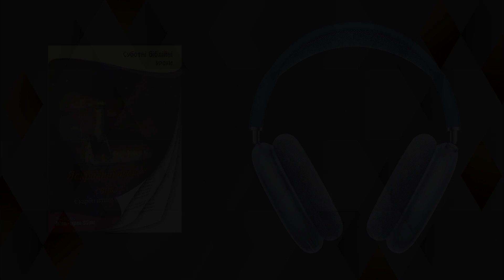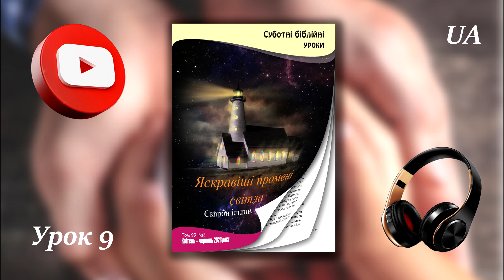Урок 9 "Субота Нового Заповіту" (UA AUDIO)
Субота, 27 Травня 2023 року

Розділ 1    (0:37)
"Наш приклад"
а - 0:41
? - 1:09
б - 2:58

Розділ 2    (3:25)
"Розп’яття"
а - 3:29
б - 6:20
в - 7:36

Розділ 3    (8:02)
"Рання християнська церква"
а - 8:06
б - 10:08
в - 11:27

Розділ 4    (12:23)
"Перший день тижня"
а - 12:28
б - 13:37
? - 14:08
в - 14:38
? - 15:23
г - 16:37

Розділ 5    (18:18)
"Пам’ятник"
а - 18:21
б - 20:13
? - 20:40

Запитання для повторення – 21:47

Допомога постраждалим від війни. Благодійний фонд Рука Ангела